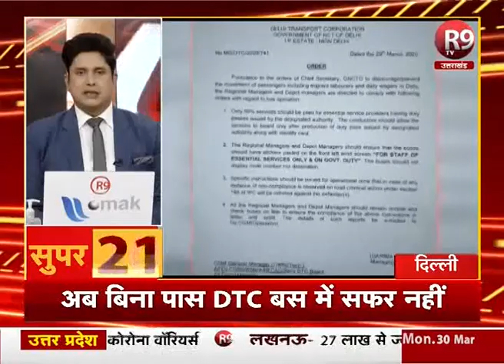NonStop News- कोरोना और देश-दुनिया से जुड़ी हर बड़ी खबर फटाफट, SUPER 50 में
देश- दुनिया की ताजा खबरें देखने के लिए देखिए Super 50